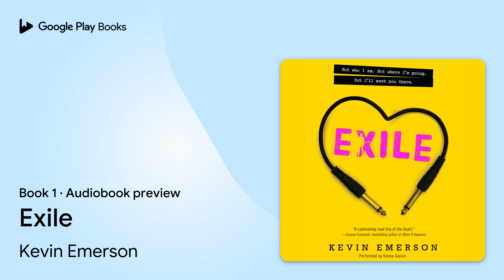Exile Book 1 by Kevin Emerson · Audiobook preview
Exile
Exile Series · Book 1
Authored by Kevin Emerson
Narrated by Emma Galvin

0:00 Intro
0:03 Exile
0:46 Contents
3:17 Chapter 1
15:46 Outro

BOOK DESCRIPTION

Kevin Emerson's Exile, book one of the Exile series, combines the swoon-worthy romance of a Susane Colasanti novel with the rock 'n' roll of Eleanor & Park.

Summer Carlson knows how to manage bands like a professional—minus the whole falling-for-the-lead-singer-of-the-latest-band part. But Caleb Daniels isn't an ordinary band boy—he's a hot, dreamy, sweet-singing, exiled-from-his-old-band, possibly-with-a-deep-dark-side band boy. She also finds herself at the center of a mystery she never saw coming. When Caleb reveals a secret about his long-lost father, one band's past becomes another's present, and Summer finds it harder and harder to be both band manager and girlfriend. Maybe it's time to accept who she really is, even if it means becoming an exile herself. . . .

Kevin Emerson is the author of the acclaimed novel Last Day on Mars and its sequels in the Chronicle of the Dark Star. He has written thirteen middle grade novels, including The Fellowship for Alien Detection, the Oliver Nocturne Series, and Lost in Space: Return to Yesterday (based on the Netflix series), as well as eight young adult novels, including The Atlanteans trilogy and Any Second. A former science teacher, Kevin is also a drummer and singer, most recently with his band Model Shop. He lives with his family in Seattle, Washington.

AUDIOBOOK DETAILS

Language: English
Publisher: Katherine Tegen Books
Published on: April 29, 2014
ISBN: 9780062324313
Duration: 7 hr, 48 min
Genres: Young Adult Fiction / Family / Siblings, Young Adult Fiction / Performing Arts / Music, Young Adult Fiction / Social Themes / Dating & Sex